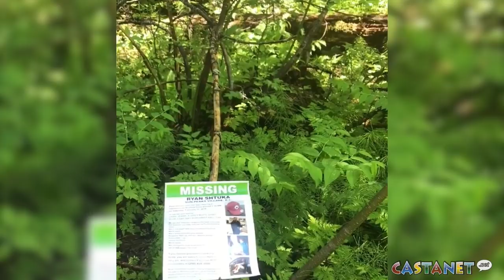Won't ever stop searching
The mother of a missing 20-year-old man said she hasn't stopped searching for her son who vanished from Sun Peaks seven months ago.